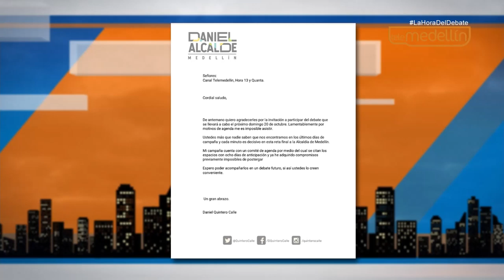Primer bloque de La Hora del Debate con los candidatos a la Alcaldía de Medellín - Telemedellín